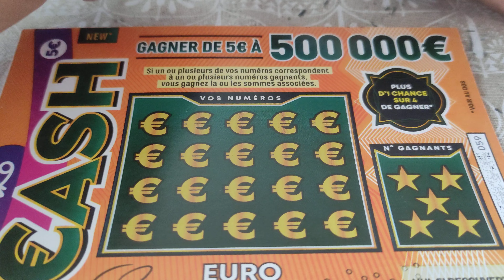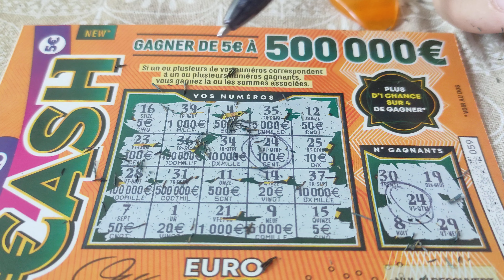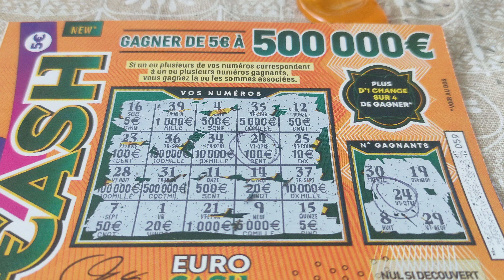Eh ... Bah ... Oui ... Malheureux 💸